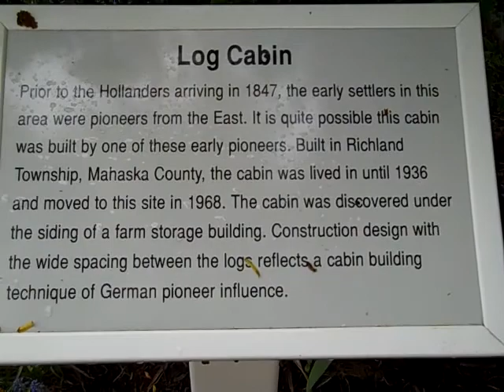Log Cabin and Sod House Pella, Iowa Historic Village